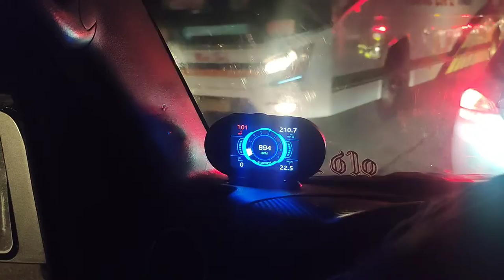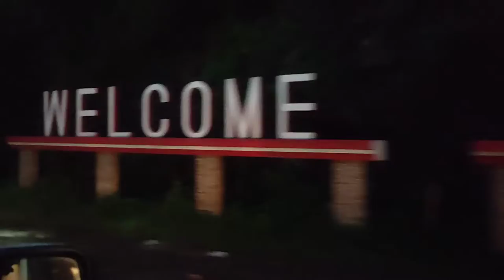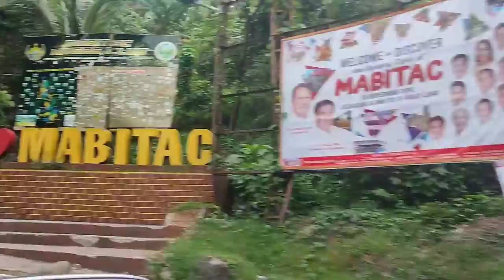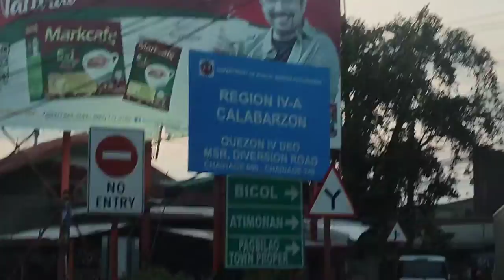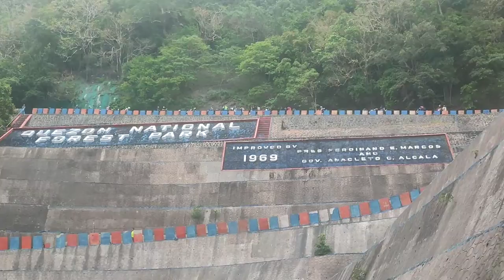Suzuki Every Wagon DA64W | Road Trip to Laguna | paano kinaya ni mini van ang long drive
Arat na panoorin nyo po ang muling paglalakbay ng Lacbay Family! From Bicol to Laguna lezgaw 🚦🧳😁🙏